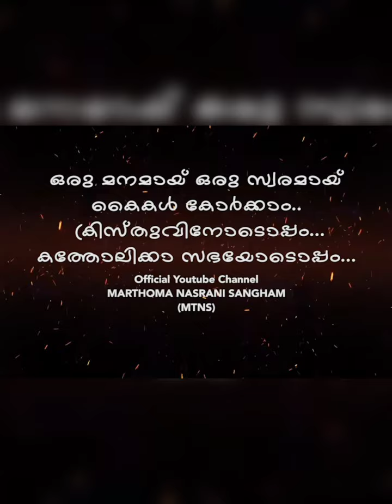*അഭിനന്ദനങ്ങൾ | MTNS തലയോലപ്പറമ്പ് UNIT | ബെനഡിക്ട് മാർപ്പാപ്പ യുടെ പോസ്റ്റുകൾ പതിച്ചു സ്നേഹദരം*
MTNS MEDIA
മാർ തോമാ നസ്രാണി സംഘം.*

വാർത്തകൾക്കുള്ളിലെ സത്യത്തിന്റെ മുഖവുമായി. മുഖം നോക്കാതെ, നിറം നോക്കാതെ, അതിരുകൾ നോക്കാതെ നസ്രായന്റെ ഒപ്പം നടന്നവർക്കും, ഒപ്പം നടക്കുന്നവർക്കും, ഇനി നടക്കേണ്ടവർക്കും വേണ്ടി ഒരു സ്വരം. സത്യത്തിന്റെ സ്വരം. ക്രിസ്തീയ മൂല്യങ്ങൾ കൈവിടാതെ സമകാലീന വിഷയങ്ങളിൽ, സഭയിലും സമൂഹത്തിലും നീതി നിഷേധിക്കപ്പെടുന്നവർക്കായി. മാർ തോമാ നസ്രാണി സംഘം. Official യൂട്യൂബ് ചാനൽ ആയ MTNS media യിലൂടെ നിങ്ങളോടൊപ്പം. ഇതു നമ്മുടെ സ്വന്തം chanal.

അഭിപ്രായങ്ങൾ , നിർദേശങ്ങൾ, വാർത്താ പ്രാധാന്യം ഉള്ള വിഷയങ്ങൾ ഞങ്ങളെ അറിയിക്കാം..

MTNS MEDIA
24x365 days support.
Contact person :
Jomon Arakuzha (MTNS MEDIA)

"മാർ തോമാ നസ്രാണി സംഘം " Whatsapp ഗ്രൂപ്പിൽ അംഗമാകാൻ

Facebook,  Telegram  ഗ്രൂപ്പിൽ അംഗമാകാൻ

catholicnewsonline
MAR THOMA CHRISTIANS
ST THOMAS CHRISTIANS
MAR THOMA NASRANI SANGHAM
MAR THOMA NAZRNI SANGHAM
MAR THOMA NAZRANIS
MAR THOMA HISTORY
MAR THOMA ORGANAIZATIONS
KERALA CATHOLICS
KERALA SYRIAN CATHOLICS
ERNAKULAM ANGAMAY ARCH DIOCESE
KERALA CATHOLIC FORUM
MAR THOMA VIDEOS

P & © : 2022 MTNS MEDIA

COPYRIGHT : MTNS MEDIA | MAR THOMA NASRANI SANGHAM

* ANTI-PIRACY WARNING * This content is Copyright to MTNS MEDIA. Legal action will be taken against those who violate the copyright of the following material presented!